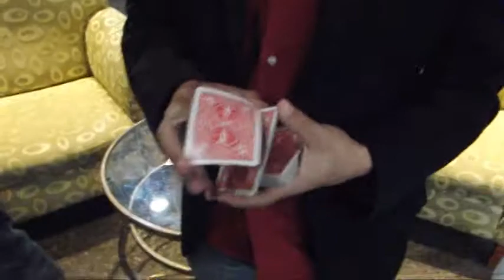IlusioNet RaMagic2011 Parte 2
Resumen No Oficial de la Ra Magic Convention 2011 Celebrada en el Hotel Alba de Caracas
Con la participación de Magos Nacionales e Internacionales